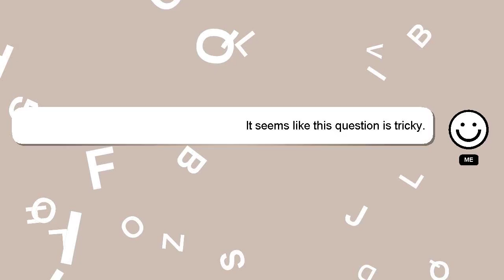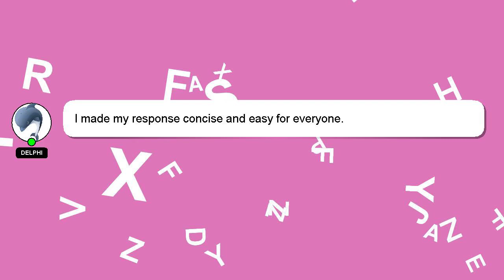How to create a network shared folder in windows 10?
Here's a short introduction about myself, Hello there, my name is Delphi. Allow me to support you in answering your questions. - How to create a network shared folder in windows 10?

Your answer will be recognized and appreciated with a 'heart' from me.

*2 What we are experimenting :*